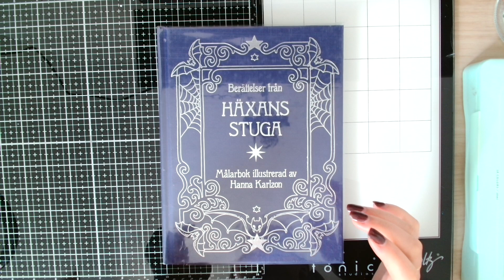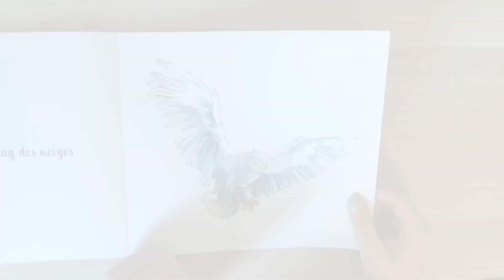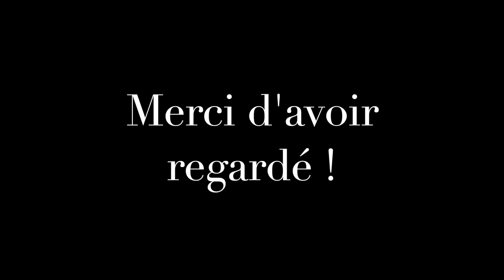Tuto - Effet patronus à la gouache !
Matériels utilisés :

✺ Gouache Himi

Livre utilisé :
✺ Summernights - Hanna Karlzon

MES INDISPENSABLE COLO :

✺ Lumocolor permanent
✺ Bombe fixative
✺ Gomme Tombow
✺ Taille crayon Dahle 133
✺ Blender Caran d’Ache

MES CRAYONS DE COULEURS :

✺ Classic color Faber Castell
✺ Luminance - Caran d'Ache
✺ Polycolor - Koh I Noor
✺ Faber Castell Black Edition - Pastel, neon
✺ Faber Castell Black Edition
✺ Polychromos - Faber Castell
✺ Irojiten - Tombow :
✺ Vol 1
✺ Vol 2
✺ Vol 3
✺ Derwent Drawing
✺ Castle art Pastel Tinted
✺ Carbothello - Stabilo
✺ Staedlter aquarellable tinted
✺ Albretch Durer - Faber Castell
✺ Goldfaber aqua - Faber Castell
✺ Derwent Inktense
✺ Derwent Lightfast